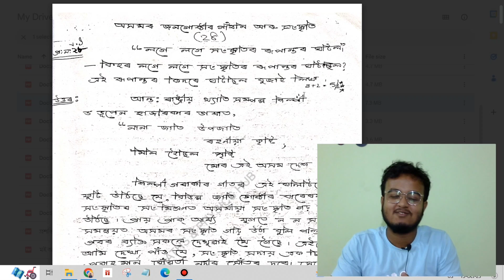Class 10 Assamese notes handwritten PDF || অসমৰ জনগোষ্ঠীৰ গাঁথনি আৰু সংস্কৃতি